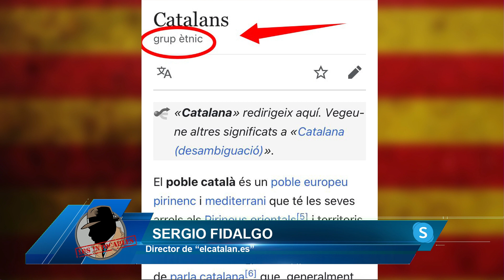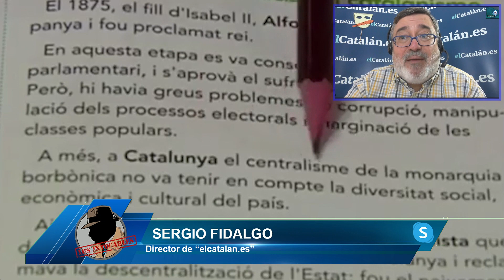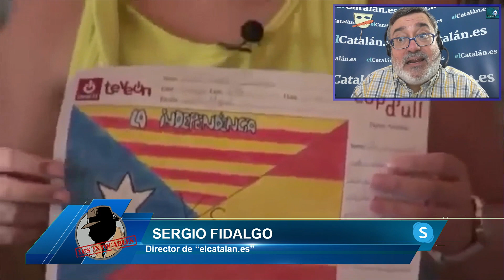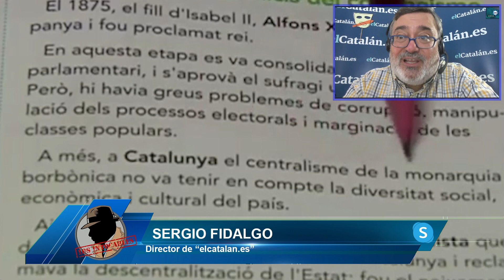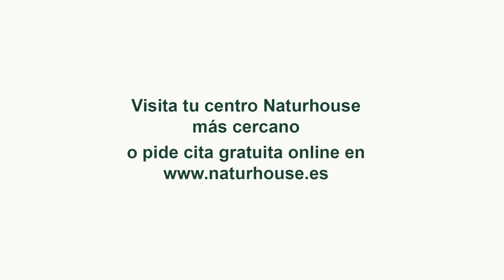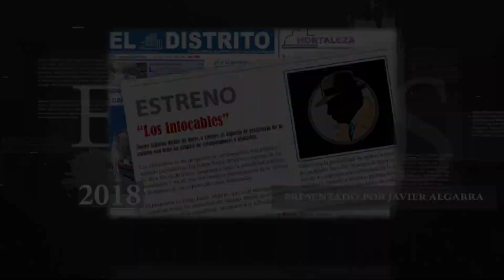"Desasosiego y desesperación" en "el País": "Al Sanchismo se las dan por todos los lados"